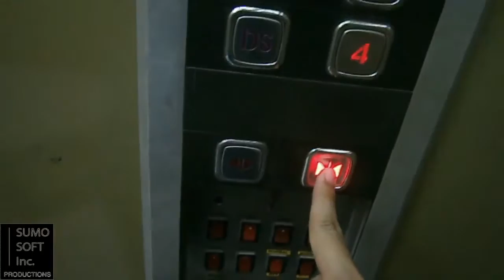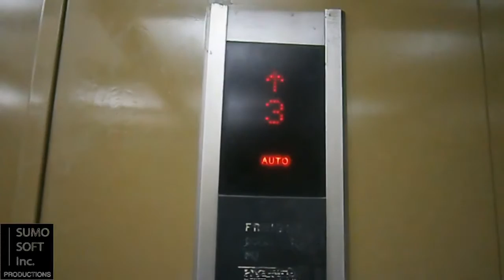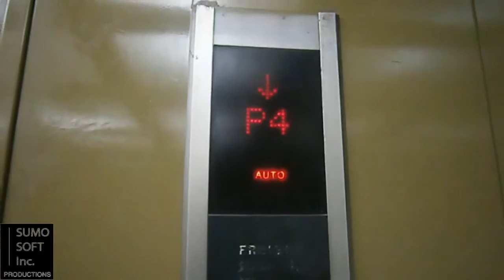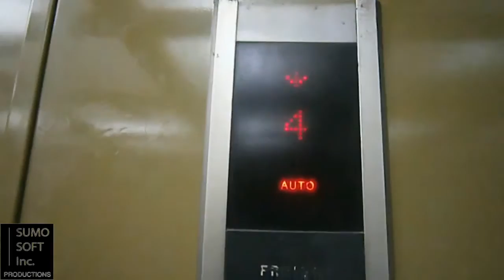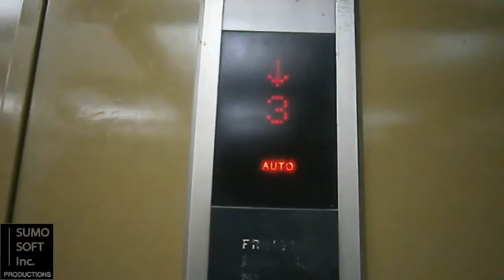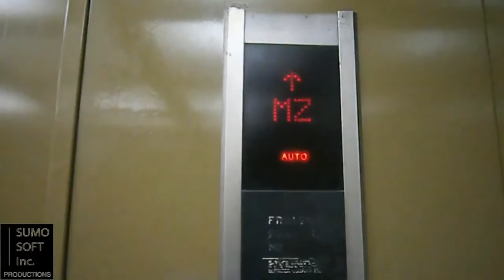[GONE] Crappy Old Hyundai Freight Lift - Pusat Mode Tanah Abang, Jakarta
I had to force close the door everytime the door closes because if I didn't do so, it always reopen like in the first minute of this video. Also there was a bump when going down from RF, it's stuck and went up back to RF, but after that, this lift was running normally. Anyways, the floor numbering is different from the passenger/scenic ones. Enjoy!

Capacity: 1600 kg / 24 persons
Serviced floors: DS, MZ, 1 - 4, P2 - P4, RF
Taken date: November 18th, 2015